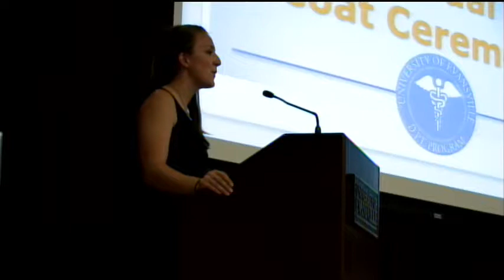University of Evansville Department of Physical Therapy White Coat Ceremony 2014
- The 2014 White Coat Ceremony for students in the Department of Physical Therapy at the University of Evansville.